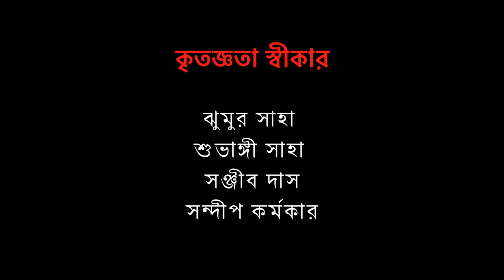Abloom Exclusive Service Apartment I Bangkok Hotel I Explorer Subhamoy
This is a Explorer Subhamoy YouTube channel, basically focused on Travelling, Cooking, Fashion, Food Vlog, Unboxing.

Video Subject: Abloom Exclusive Service Apartment, Bangkok Budget Hotel, Cheap and Best I, Explorer Subhamoy

Hotel Address:  5/36 Phahonyothin Soi 3, Phyathai, Bangkok 10400 Thailand

About Hotel :
ABLOOM EXCLUSIVE SERVICED APARTMENTS
Abloom are Exclusive Serviced Apartments, situated in low-rise residential enclave of leafy Phahonyothin, offers the peace and tranquility of life outside the city centre with amenities and accessibility usually only found within.

SERVICE & FACILITIES
HUNGRY BROWN EAT
HUNGRY BROWN COFFEE ROASTERS
MEETING ROOM
FITNESS CENTER
SAUNA ROOM
SWIMMING POOL
5 Min walking distance from Sanam Pao Bts Sky Train Station.
2 Min Walking distance from Phaya Thai Bus Stand.
2 Min Waking Distance from 7 Eleven.

Tours, sightseeing tours, tickets, dinner, cruises transfer & things to do.
AUDIO COURTESY BY - Catch Our Moment
Markvard

Content during: 0:15 - 0:52

For shooting I used:

Primary Camera : Gopro Hero 10
Secondary Camera : Apple 14 pro Max
Mike: DJI ASR01
Secondary Mike: Mirfak N2
Laptop : Apple Macbook Air